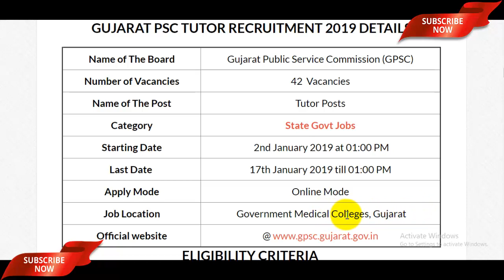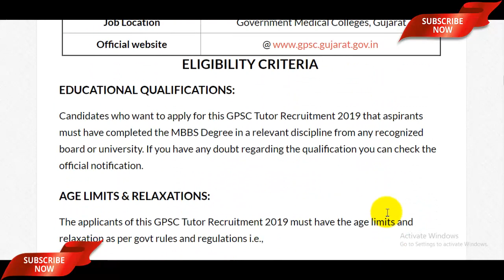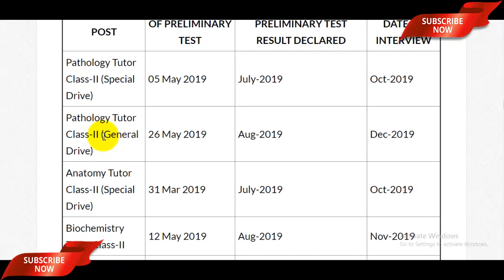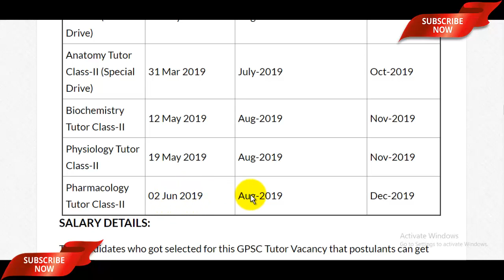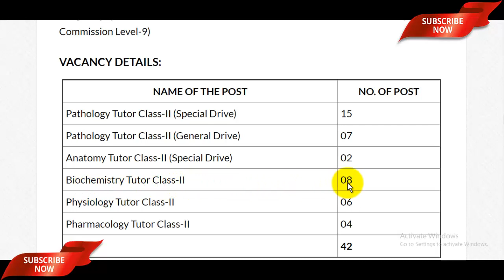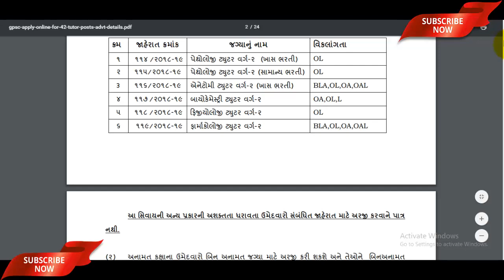GPSC Tutor Recruitment 2019 | Government Jobs 2019 in Gujarat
The GPSC Tutor Recruitment 2019 Notification has been announced by the Gujarat Public Service Commission (GPSC). Candidates also search it as Gujarat PSC Tutor Recruitment 2019, Apply Online for GPSC Vacancy 2019 Dear Applicants who want to apply for GPSC Bharti 2019 should check out the complete details which mention in video description as well as in video.

recruitment 2019,
gpsc tutor vacancy 2019
government jobs 2019 in gujarat
upcoming jobs in gujarat
latest govt jobs in gujarat 2019